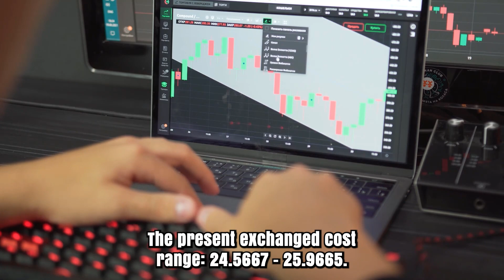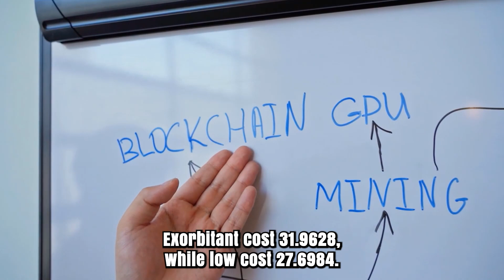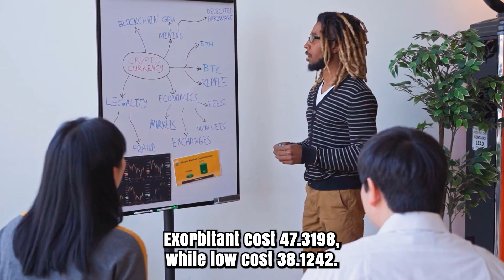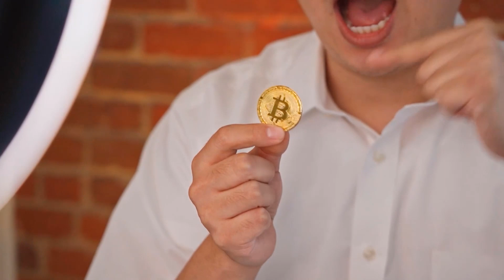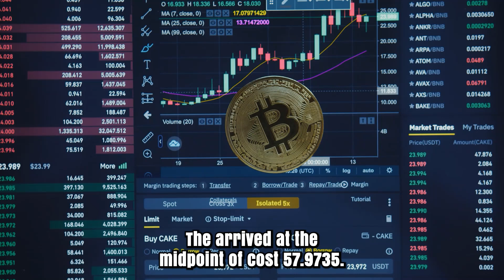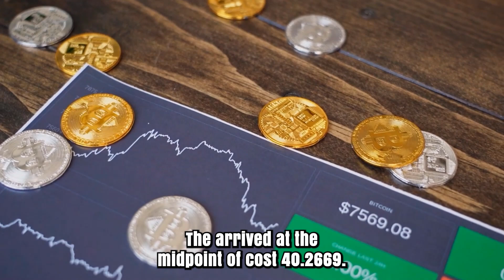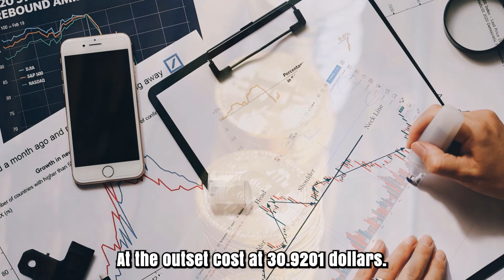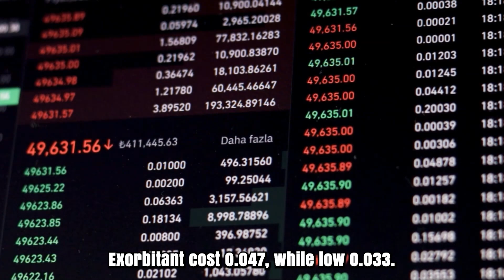DASH PRICE WILL X5000 ON THIS DATE?? - DASH PRICE PREDICTIONS & NEWS 2025